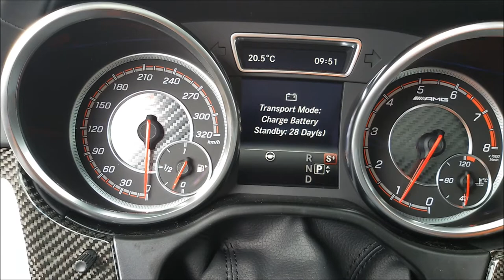Mercedes-AMG GLE 63 S Coupé Start Up & Revs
Mercedes-Benz AMG GLE 63 S GLE Coupé
5.5 V8 Biturbo
585hp, 760Nm
0-100 km/h: 4,2 sec
Topspeed: 250 km/h
€ 194.000